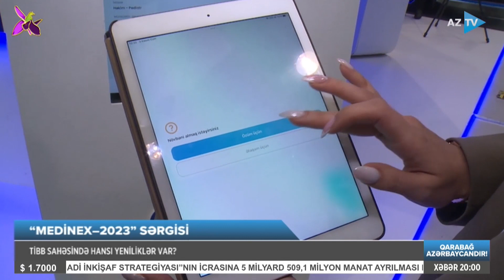Tibb sahəsində bu yeniliklər tətbiq olunacaq: Azərbaycanda insulin istehsal ediləcək?